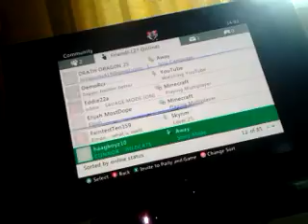Lets play ep20 nether